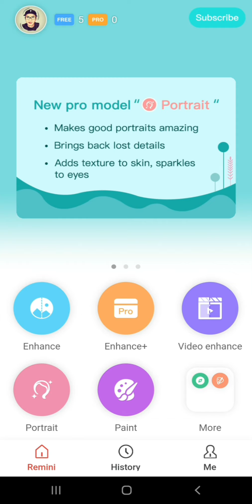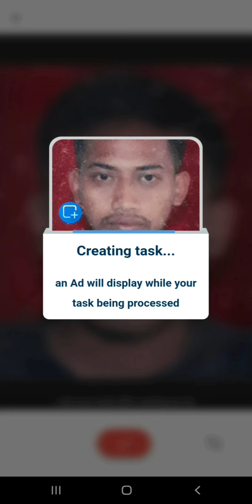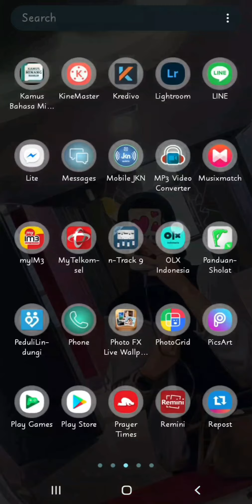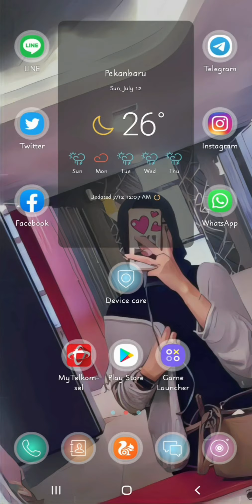TUTOR MEMBAGUSKAN PHOTO MEMAKAI REMINI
mungkin ada yg punya album foto jadul tp udah gak ada klise nya, terus foto nya udah burem burem akibat kelamaan dicuekin.

semoga bermanfaat bagi seluruh rakyat +62 yg belum tau

terimakasih